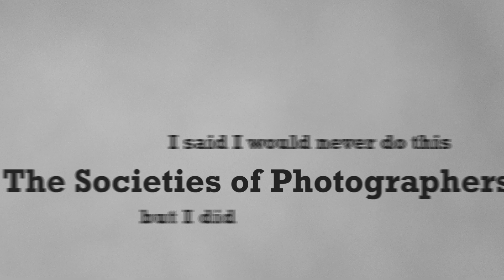The pictures I put in for my LSINWP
I said I would never go in for any of this.